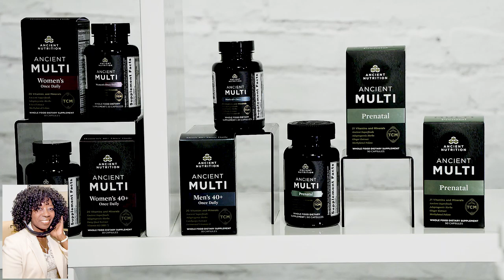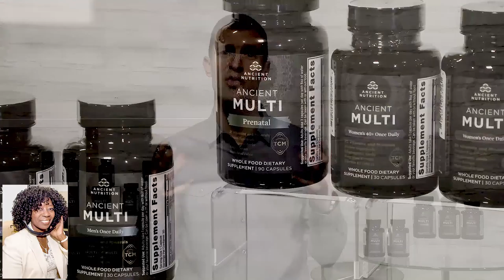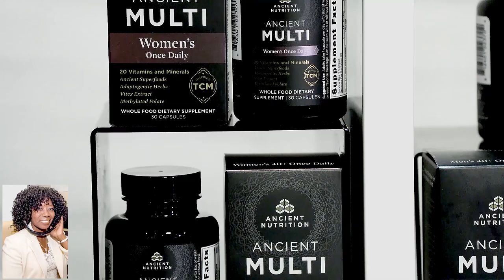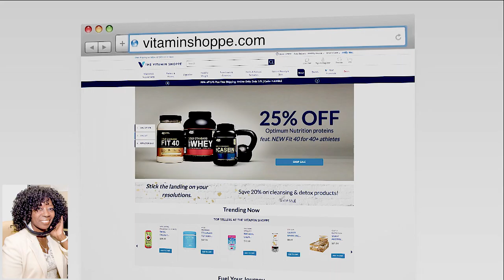New Year New Healthy You